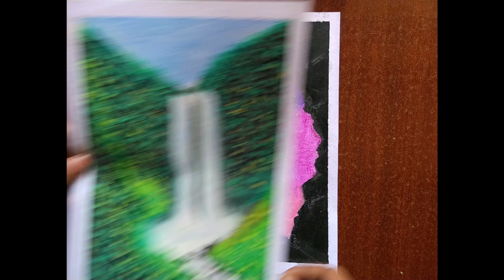Oil Pastel drawings | Collections | How to draw | Recreation | couples | Sunset | Love birds| River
Hello friends,

In this video you are going to see my oil pastels drawing collections so far. Re-creation from various youtube channels. thanks to them.

Have fun !!!